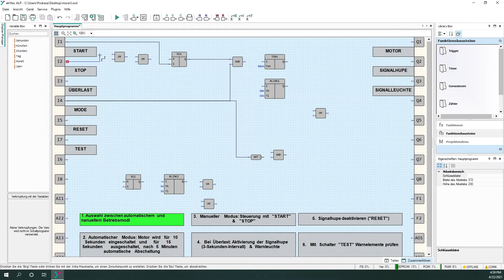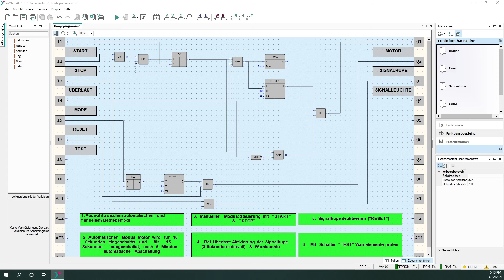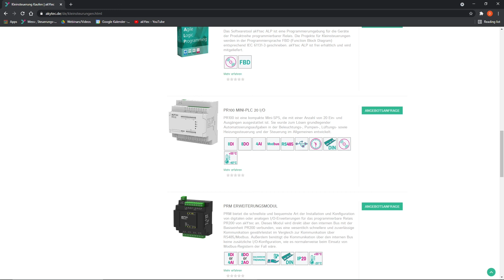Programmierung mit akYtec ALP: Industriemixer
In diesem Video wird mithilfe der Programmierumgebung akYtec ALP eine Steuerung für einen Industriemixer mit automatischem sowie manuellem Modus implementiert. Das Programm kann genutzt werden, um Motoren eines Industriemixers wie auch Warnelemente (Signalhupen, Signalleuchten, etc.) anzusteuern. Zur Realisierung des Steuerprogramms wird zum Beispiel das Programmierbare Relais PR200 von der akYtec GmbH vorgeschlagen, jedoch sind auch weitere Kleinsteuerung von akYtec für eine Realisierung des Programms geeignet.

Im Folgenden finden Sie die Zeitstempel für die verschiedenen Bereiche im Video:

00:00 Programmbeschreibung
01:52 Benötigte Funktionsbausteine
03:01 Schritt 1: Implementierung der Modi
03:37 Schritt 2: Implementierung des automatischen Modus
06:06 Schritt 3: Implementierung des manuellen Modus
06:30 Schritt 4: Implementierung der Steuerung für die Warnelemente
07:35 Schritt 5: Implementierung eines Resets für die Warnelemente
07:49 Schritt 6: Implementierung einer Testfunktion für die Warnelemente
08:13 Simulation
09:30 Weiterführende Informationen

Bei Fragen können Sie gerne einen Kommentar hinterlassen, den wir schnellstmöglich beantworten werden. Weitere Produkte finden Sie auf unserer Webseite:

Bestellen Sie das Programmierbare Relais PR 200 oder auch weitere Kleinsteuerung von akYtec noch heute: